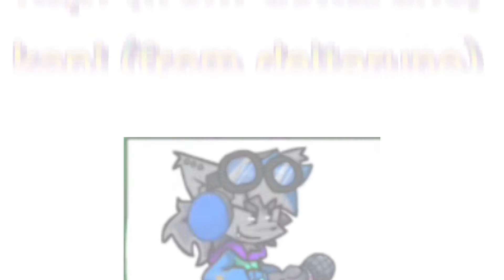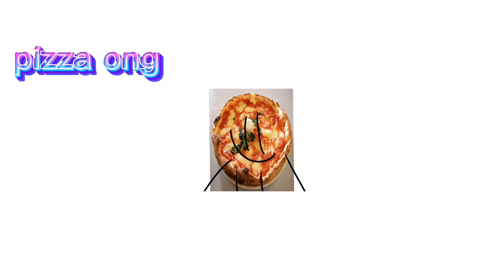flipaclip objectshow Ep 1: make an intro!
this Is joke
btw Bowl milk Is made by @INKLINGBOY64_IT